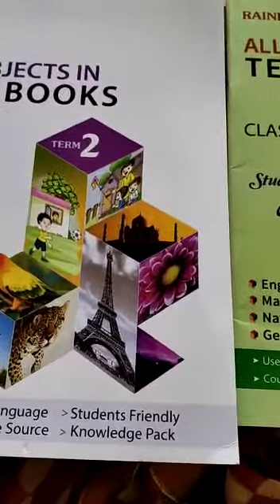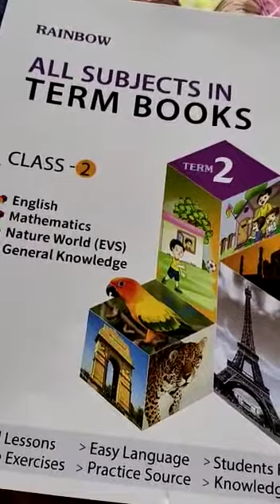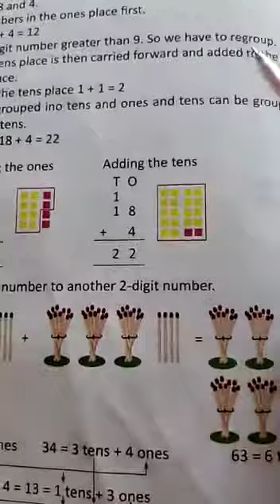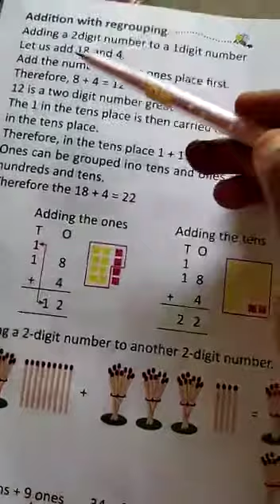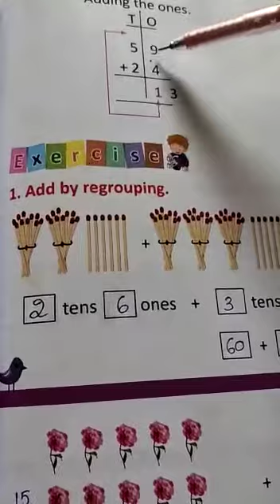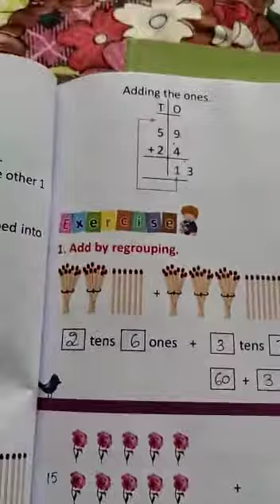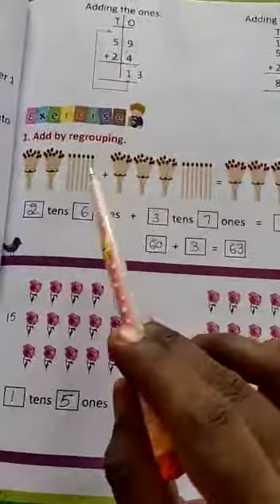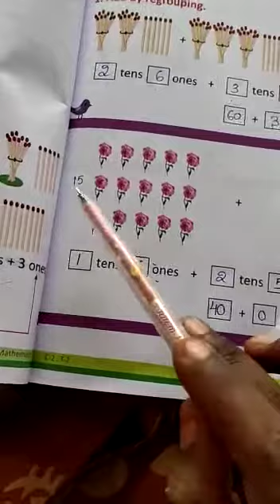2nd class maths 26-10-2020